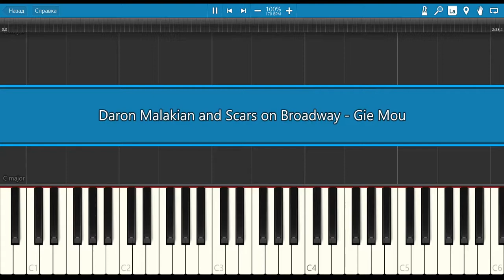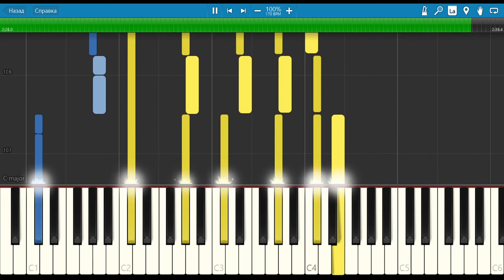Daron Malakian and Scars on Broadway - Gie Mou piano tutorial